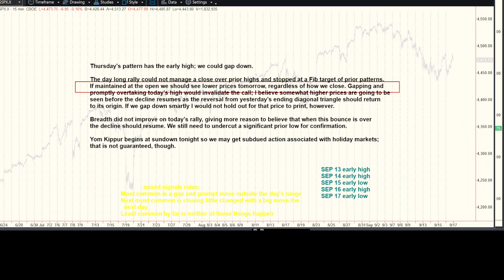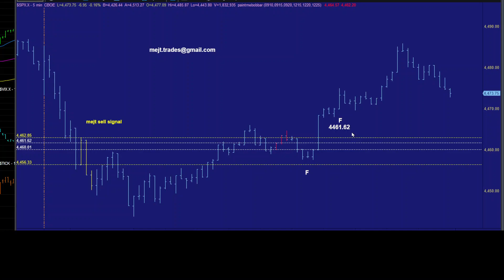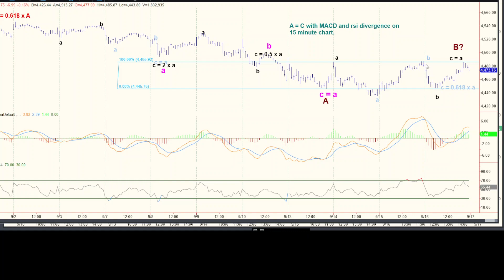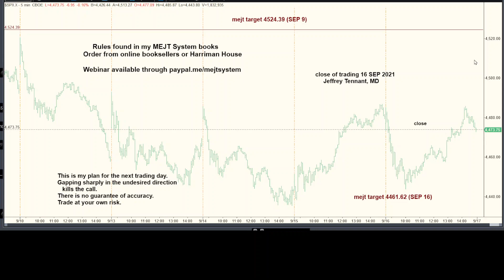MEJT stock market forecast 16 SEP 2021